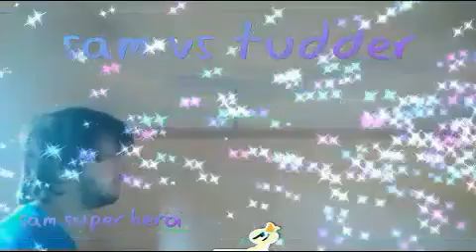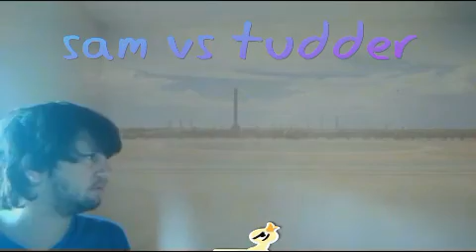Hotel Transylvania 2 filme sessão da tarde rede globo 06/01/2021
noticia e informaçaõ do filme